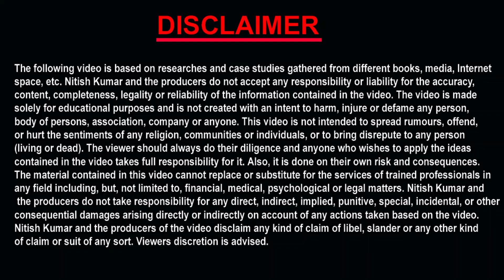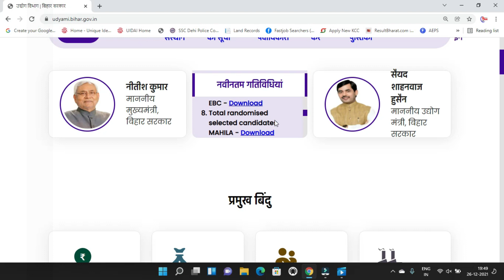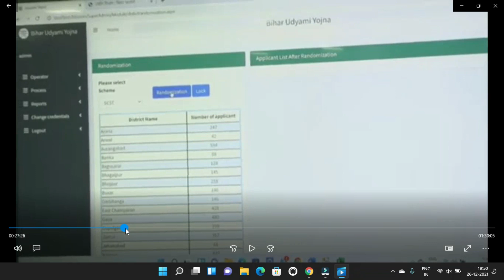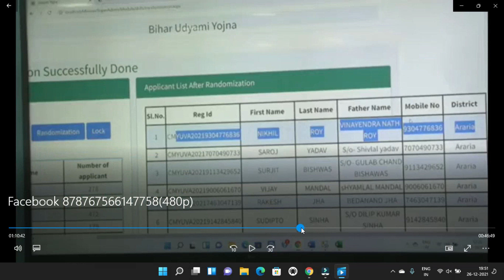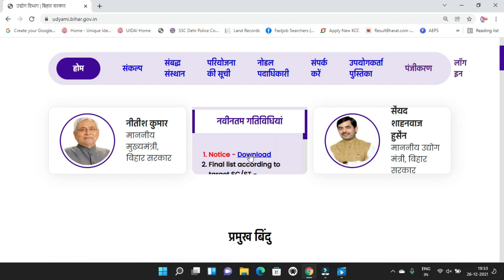Mukhyamantri udyami yojana new update waiting list | Bihar Udyami Yojana waiting list new update